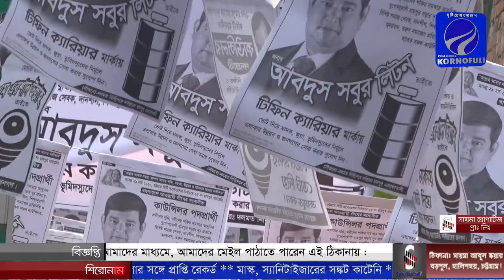চসিক নির্বাচনে রামপুর ২৫নং ওয়ার্ড কাউন্সিলর প্রচারণায় মারামারি